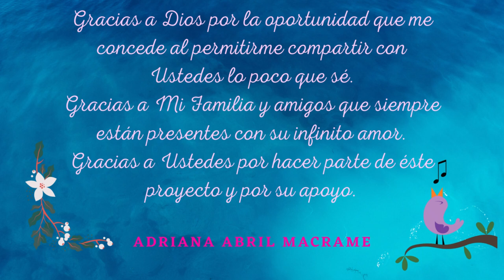PENDIENTES EN MACRAME CON FLORES #4 🌻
💖Revelando la belleza oculta del macrame , estoy feliz de compartir contigo este tutorial. Hoy haremos unos exquisitos pendientes de flores orientales, verás lo fácil que se puede realizar.

🟡MATERIALES:
Para éstos pendientes con flores en macrame necesitamos 8 hilos que debes colocar en orden de acuerdo a la siguiente lista:
Verde 65 cms
Café 43 cms
Amarillo claro 157 cms
Salmón 65 cms
Vinotinto 61 cms
Rojo 67 cms
Naranja 100 cms
Amarillo oscuro 123 cms
Dos herrajes de anzuelo❔

✿Grupo Facebook
Macramé 123

🌼 IN ENGLISH🌼

💖 I am happy to share this tutorial with you. Today we will make some earrings with a different design and you will see how easy it can be done.

🟡MATERIALS:
We need 8 threads that you must place in order according to the following list:
Green 65 cms
Brown 43 cms
Light yellow 157 cms
Salmon 65 cms
Vinotinto 61 cms
Red 67 cms
Orange 100 cms
Dark yellow 123 cms
Two hook fittings❔

🌼 WHO I AM:
My name is Adriana, I make exclusive jewelery made by hand with love. Harmonic designs created from high quality waxed threads, semi-precious stones and metals, using the ancient technique of Macrame. I merge my knowledge acquired in travel while preserving my Colombian roots.
My interest is to share my experience and leave this beautiful art in the hands of future generations through my Tutorials